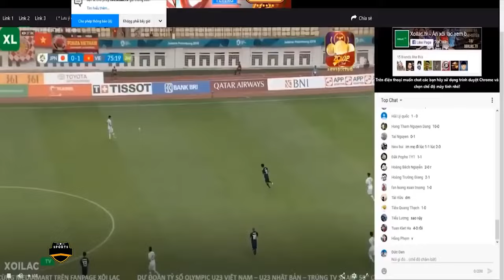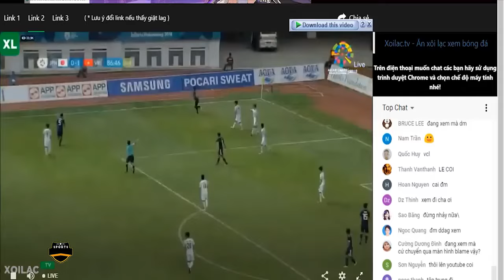🔴Việt Nam - Nhật Bản | Cả Châu Á Sốc Nặng Khi Quang Hải Bón Hành Xứ Mặt Trời Mọc